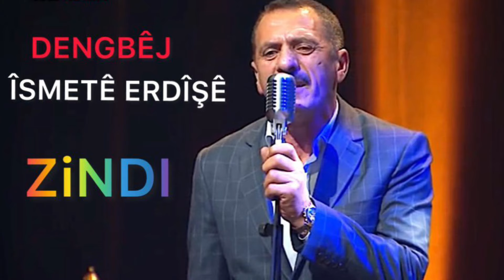DENGBÊJ ÎSMETÊ ERDÎŞÊ - zulma lawe Xraw Zor (Zeriye) 2022 Zndi (ewlade xirab)